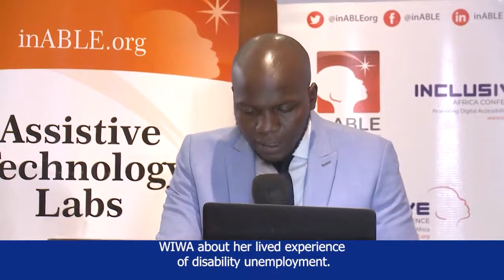2021 Inclusive Africa Conference || EMPLOYMENT PANEL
Influencer: DJ Wiwa- Not your ordinary DJ, Kenya

Panellists:
Moderator: Yetnebersh Nigussie, Children with Disabilities Program Specialist – UNICEF, Eastern and Southern Africa Regional Office
Paul Kasimu, Chief Human Resources Officer, Safaricom PLC
Luke Muleka, Co-Founder – Signs TV
Ntshavheni Netshituni, Chair Person – South African Disability Alliance (SADA)